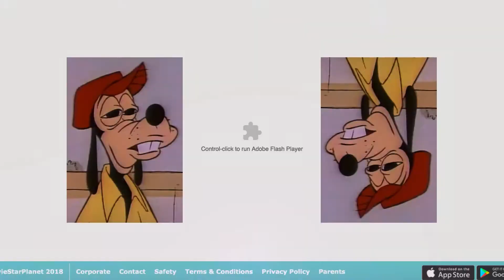Level 41! Leveling 7 TIMES ★ [Read desc.!]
Ok it's a little bit click-baity but I mean it's not incorrect, right? What kind of 5k special would you like to see? A vote thingy comes up right after the 1 minute mark, if not you can click the info sign (i) in the upper right corner of the video and it will come up so VOTE VOTE VOTE!!